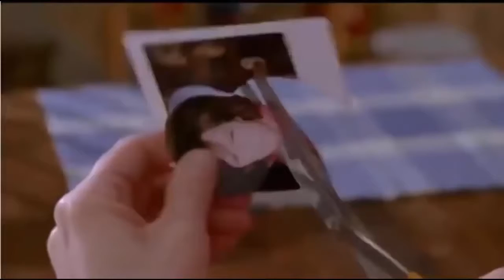ПОДБОРОЧКА ПРИКОЛОВ (61) 2016